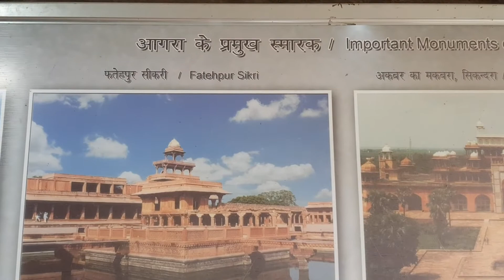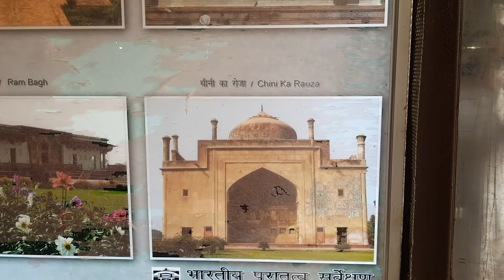Jo log Agra Ghumna Chahte hon vo is video ko Zaroor Dekhen